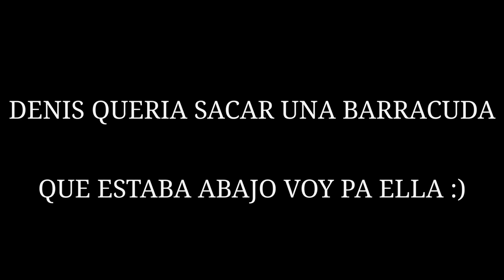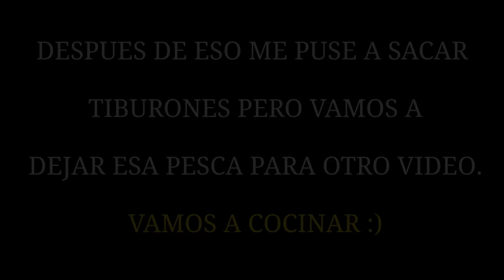PESCA EN PUENTE DE LOS CAYOS FL, PESCA Y COCINA DE PARGO DE MANGLAR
Familia fuimos de pesca a un puente que está pasando el puente de las 7 millas conocido como Spanish Harbor en este puente logramos un muy buena pesca de pargos de manglar, rabirubia o coli-amarilla  también barracudas y otras especies muy buenas, aquí les mostramos como limpiar y preparar estas especies, usamos una receta muy fácil y deliciosa la cual se puede usar para cocinar cualquier pescado.

SI ESTÁ USANDO IPHONE Y EL ENLACE NO LE TRABAJA MIRE ESTE VIDEO DONDE LE MUESTRO UNA FORMA BIEN FÁCIL DE UNIRSE A ESTA FAMILIA.

UNA FORMA FÁCIL DE APOYAR EL CANAL Y ADQUIRIR PRODUCTOS DE CALIDAD Y QUE USO YO PERSONALMENTE USE ESTE ENLACE. jiggingdepot.com

En este enlace encontraran los productos que recomendamos en el canal que no son de nuestra tienda

si les gustan los tutoriales de pesca o esta interesado en aprender mas de pesca aqui tenemos mas de 130 videos de tutoriales e informacion